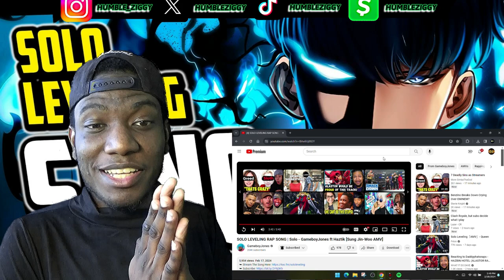GBJ & HAZTIK LEVELED UP!! | SOLO LEVELING RAP SONG | Solo - GameboyJones ft Haztik [REACTION]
GBJ & HAZTIK LEVELED UP!! Today I'm Reacting To The SOLO LEVELING RAP SONG "Solo" by @GameboyJones ft @HazTikOfficial [Sung Jin-Woo AMV]